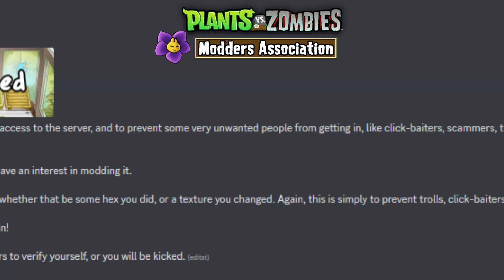PvZ: A Transmission from the M.A.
The goal of the M.A is to bring all corners of the P.V.Z 1 Modding Community together. For a long time now, it's been scattered across numerous Discord Servers. With the M.A, we're hoping to;
 -Bring every kind of modder together (no matter how big or small, from the smallest hex changes, to injecting entire new A.P.I's into the game or redoing one graphic or them all)
 -Stop the spread of misinformation related to modding P.V.Z 1. (In relation to the PVZ 2 Modders situation currently at the time of writing.)
 -Keep the modding scene for the game alive.
-Push Modding to new heights.
 -Show everyone that we don't have to conform to some unspoken standard! YOU can make whatever mod YOU want! Almost anyone can join the M.A Server to learn, help others, experience unique mods for this childhood classic, or anything that falls under that umbrella.